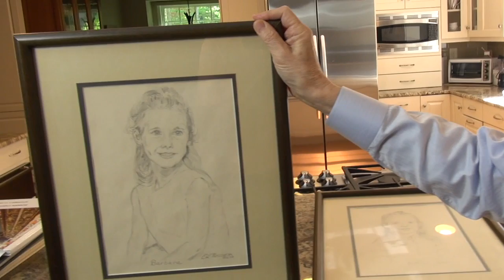2013 Duke Medicine Emeriti: Edward H. Bossen, MD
Duke Medicine honored 11 faculty members with Emeritus status on June 4, 2013.